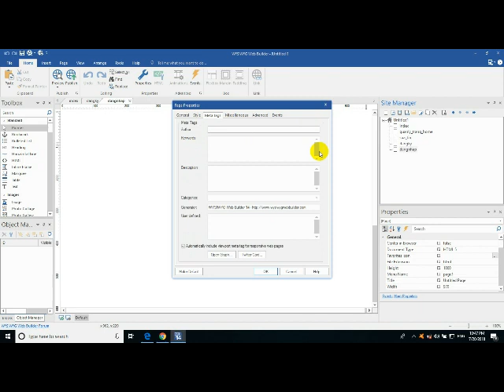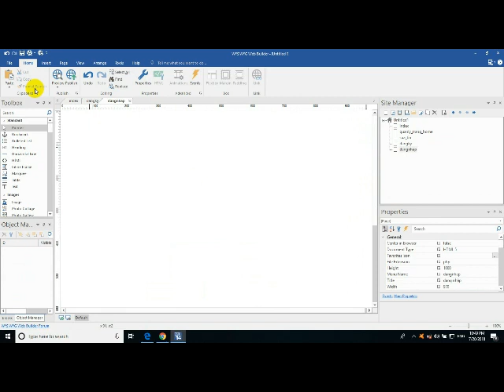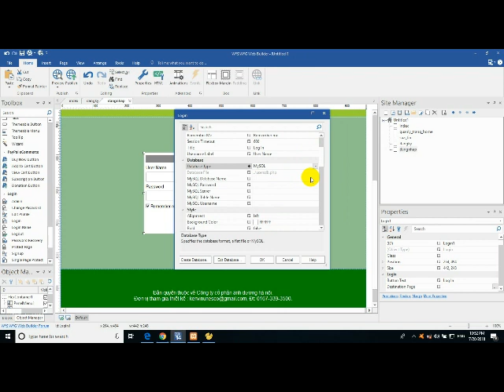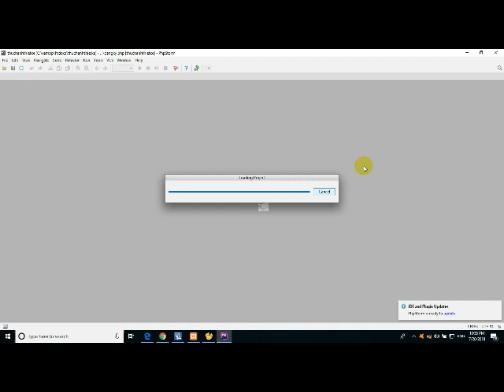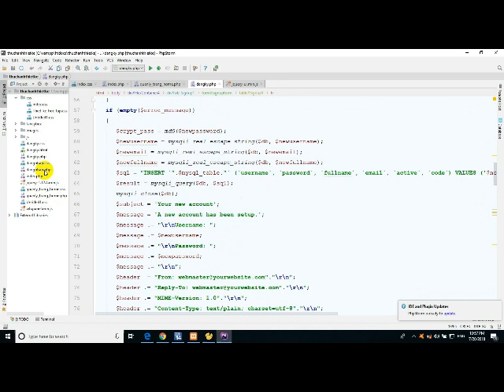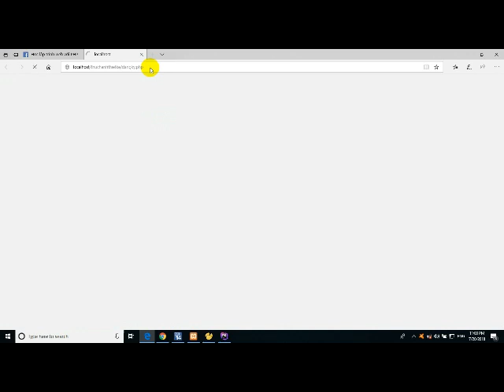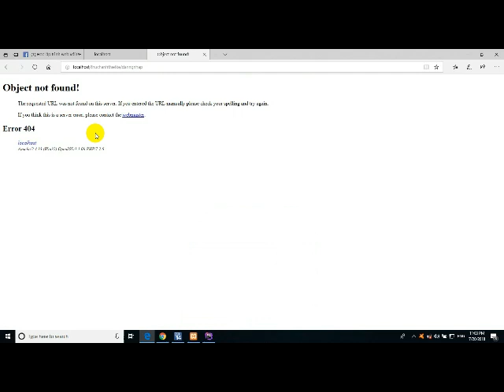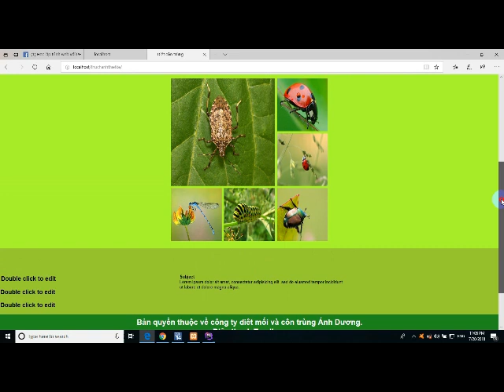làm việc với Login Form, MYSQL , trên WYSWING Builder 14, bootstrap,